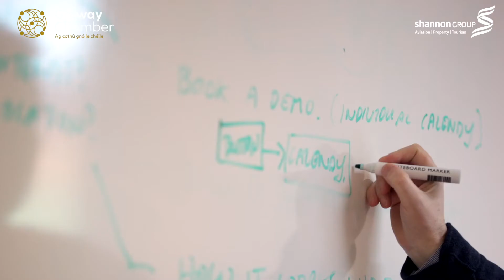Ronspot Office Parking Management & Hot Desk Booking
GMIT iHubs client company Ronspot help companies to manage office parking and hot desk booking, and allow employees to reserve parking and/or workspace directly from their phone.

Shortlisted for the Dr. Chris Coughlan Award for Best Emerging Enterprise
in the Galway Chamber Business Awards 2020 in association with Shannon Group plc.
This is Galway's biggest annual business event, celebrating all that's good about Galway's business community.